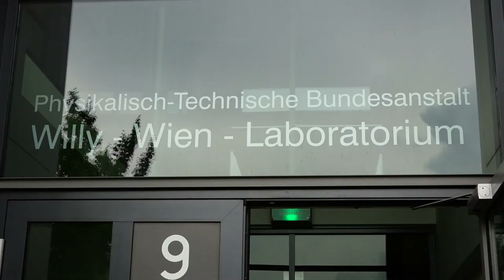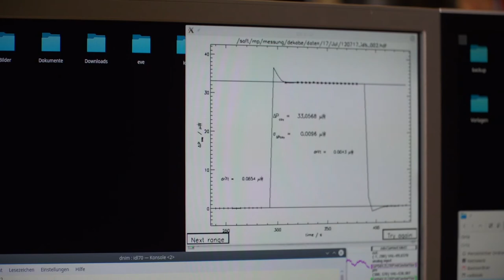Sonnenwind und Weltraumwetter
Instrumente der ESA-Raumsonde Solar Orbiter kalibriert

Solar Orbiter ist eine Raumsonde der Europäischen Raumfahrtagentur ESA, die in einer siebenjährigen Mission die Sonne umkreisen und wissenschaftlich erforschen soll. Der Start ist derzeit für Oktober 2018 geplant. Drei der Instrumente von Solar Orbiter werden die Sonne im Vakuum- bzw. extremultravioletten (VUV- bzw. EUV-) Spektralbereich mit Strahlung bei Wellenlängen kürzer als 130 nm beobachten. Die abschließende Charakterisierung bei diesen Wellenlängen wurde kürzlich mit Synchrotronstrahlung an der Metrology Light Source (MLS) der PTB durchgeführt.